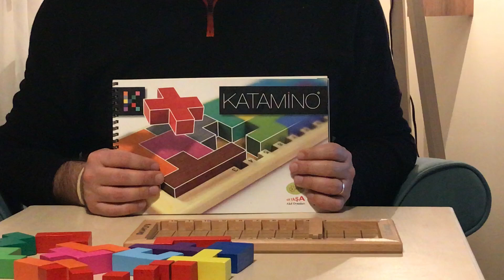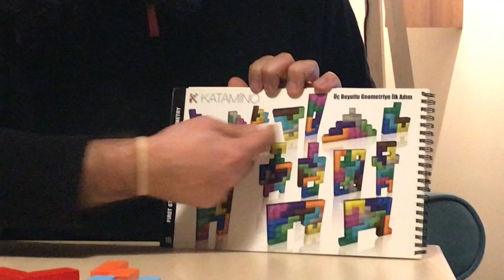Katamino Oyunu Süper Anlatım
Uzm. Antropolog Hasan TOPDEMİR katamino süper anlatım. Zeka oyunu , dikkat ve konsantrasyon, geometrik algı.